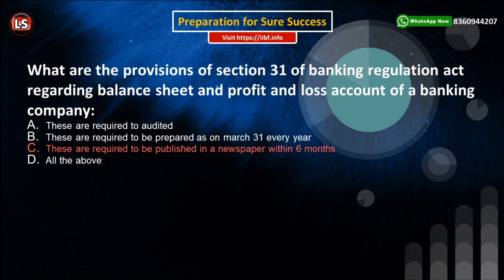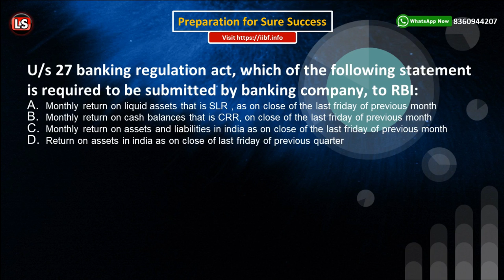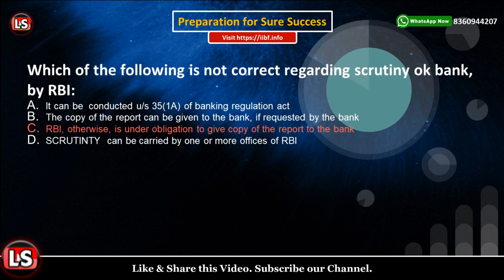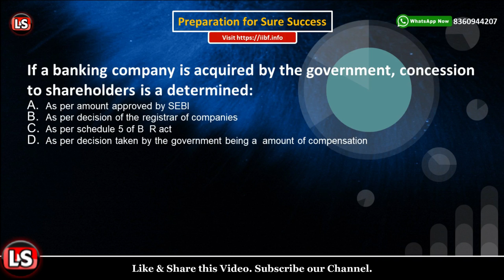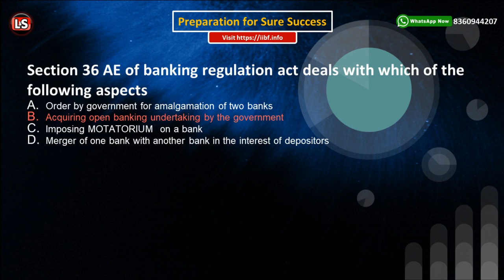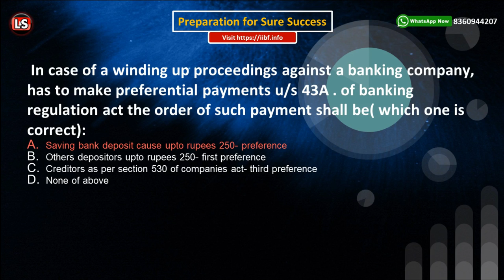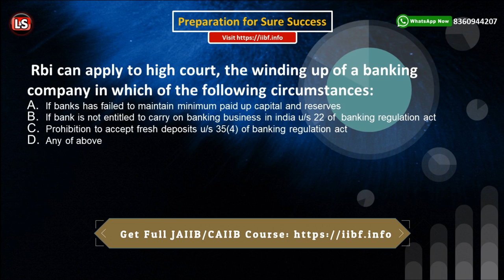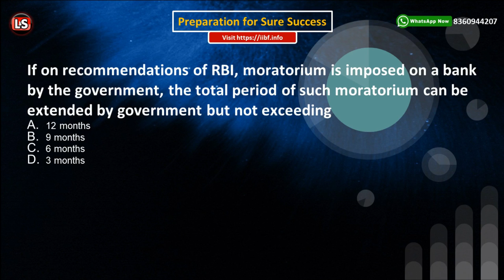Banking Regulation and Business Law Memory Recalled Questions Part 3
CAIIB  BRBL Previous Year Expected Questions explained in Hindi mix the English language.

😀Now get JAIIB & CAIIB
👉Full Courses Videos
👉Chapter-wise Previous year Questions
👉Mock Tests
👉ePDF Notes